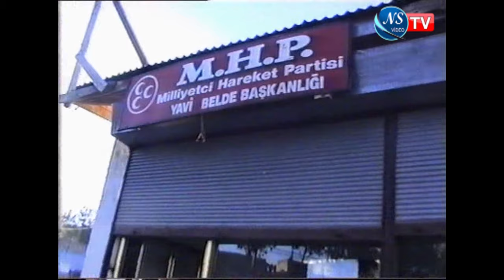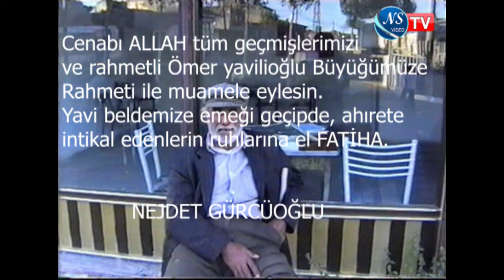Yavi Beldemizin büyüklerinden Rahmetli Ömer Yavilioğlu yıl 1999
Sevgili kardeşim Yıldırım Yavilioğlu a ve tüm değerli yavi halkına hatıra olsun. iyi seyirler.